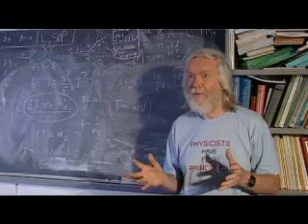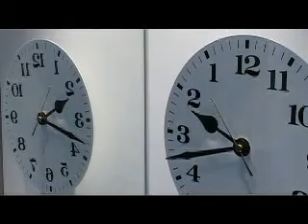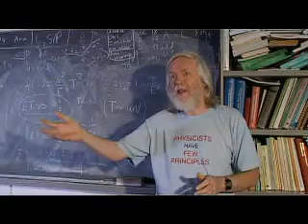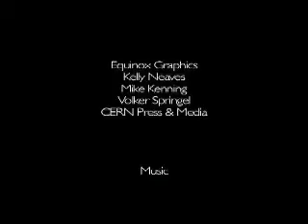BlueSci Film - Large Hadron Collider (Part 2)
A documentary filmed on location in Geneva and produced by BlueSci film.